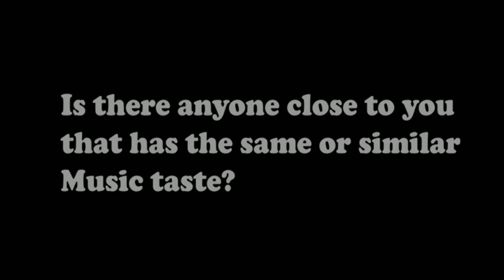Olinda Groove Launch 2021- 25th March 2021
Olinda Groove Records, is a youth record label committed to supporting emerging contemporary artists from Hobart College and associated schools. They do this by holding events and offering free recordings to interested artists.

Rustin
Louis
Rhys
Charvel
Tyson
Eric, Xavier, Tyrus, Pippa
Ruban, Theo
Jed, Tehya, Finn, Tiffani
Kaylah
Gabi, Finnie, Bree, Calum
Kiara
The Noodles
Sam
Oscar
Jack, Darius, Jake, Theo, Luke, Dorian
Quentin Incorporated
Finny P
Parklife

With special thanks to: Lachlan Court, Peter Hicks and Oliver Gathercole & Simon Patterson

Lyndon Bounday – Theatre manager
Ben Nelan – Video production
Jarod Dance – Stage crew
Bailey & Katarina – Stage managers
Indigo – Front of House
Camera operators - Media Production class